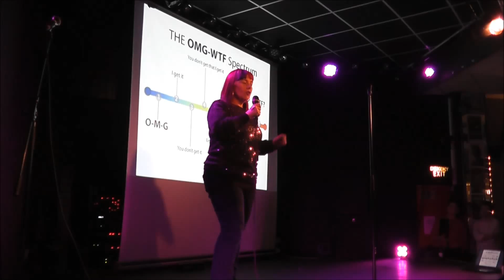Peg Alexander at Bettakultcha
Peg never used to speak proper, but now she can speak right. So that's all good then (sic)